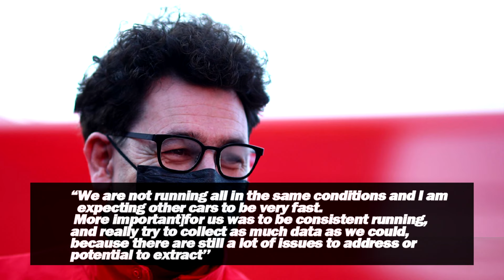Binotto : “On the bouncing, I think it was an issue but it's not any more“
Best of SharlesLegacy.